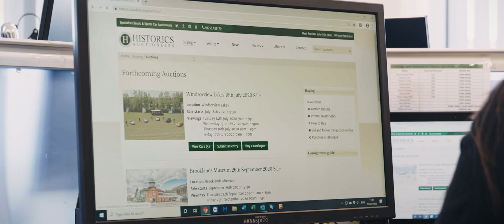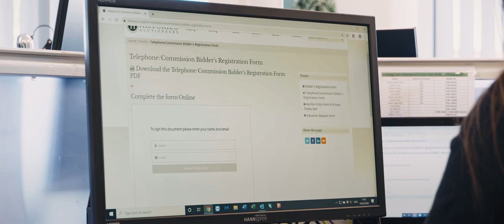Historics Grand Summer Sale Auction Preview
On Saturday 18th July we will be holding our 10th Anniversary Grand Summer Sale at our new venue, Windsorview Lakes, in Datchet, Berkshire. Here is a preview of what you can expect.